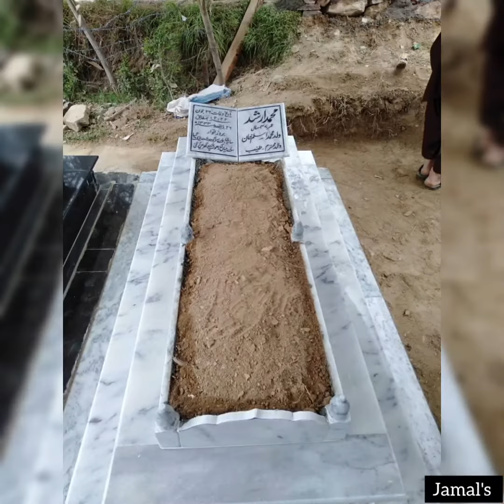In the Loving Memory of Arshad Bhai 😌